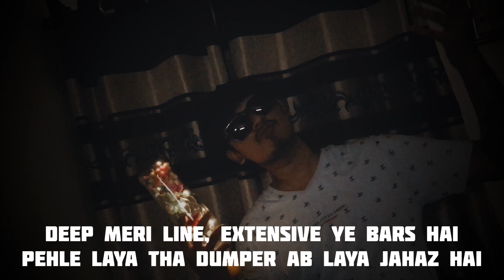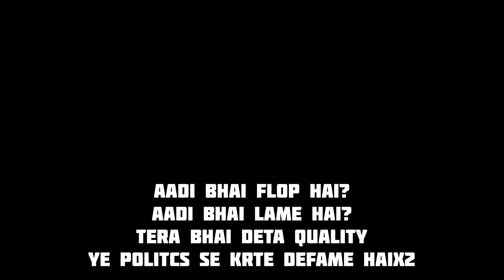QUALITY || AtharvAkaAadi || VAPSI EP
VAPSI EP - THIRD TRACK

Song : QUALITY
ALBUM : VAPSI EP
Artist/Singer : AtharvAkaAadi
Lyrics : AtharvAkaAadi
Mix/Master : AtharvAkaAadi
Video Edited by : AtharvAkaAadi
Video recorded by : DIVYA PANDEY

Lyrics :

 {VERSE}

LIFE MERI ABHI TO BNI NHI KHAS HAI
LAGE MAI HU KRSNA ALAG MERI AWAZ HAI
PASS HAI TERA BHAI HAR EXAM ME
MERA KOI PRICE NI YE BIKTE HAI DAM ME
DEEP MERI LINE, EXTENSIVE YE BARS HAI
PEHLE LAYA THA DUMPER AB LAYA JAHAZ HAI

TRACK CHLE ON ROTATION JAISE YE PRINCIPAL
CAP VALA FIGHT AB HORA YE PHYSICAL
RAP GAME AB KYU HORA HAI CRITICAL
BARS MERE SUNO BOLE WOW LYRICAL

IS GAME KA MAI USAIN BOLT
KRU BRAWL JAISE COLT
LAME RHYME KRE POKE
KRE SHED JAISE MOLT
DEEP BARS KRE NOTE
MAI HOST KRO VOTE
MERA NAM INKE THROAT
AAGE GOD PICHE GHOAST
NAYE RAPPER LAGE TOAST
DU SHOCK MEGAVOLT
TAIRU MAI BINA BOAT
APNE LIYE KRO HOPE
MERE GANE BNE QUOTE
YE PAHAD MAI SCOPE
BEAT PE KRE CHOKE
SCENE KA MAI BNA GOAT

PURA RHYME MAR DALA
BEAT KO MAI FAD DALA
LIKHTA ROZ BHOT SARA
STYLE MERA LGE ZARA
LIFE ME TO BHOT HARA
ALAG BNA MERA-AURA

LYRICS JAISE DILIN NAIR
MUH KHOLU NIKLE FIRE
MERE UNDER KRU HIER
YE SARE JHOOTE LIAR
WHITE BNE JAISE SKYLER
BAHR HU MAI JAISE WIRE

LYRICS KITNA CHAIYE TO INKO AB MUJHSE
BEAT SUNTA HU FREESTYLE HONE LGTA H KHUDSE
BATEIN MERI AAJKAL KYU LGTI INHE LAME
EP KE SATH AYA VAPAS BADAL DE YE PURI GAME

{HOOK}

AADI BHAI FLOP HAI?
AADI BHAI LAME HAI?
TERA BHAI DETA QUALITY
YE POLITCS SE KRTE DEFAME HAIX2

{VERSE}

MERE BARS AAYE INKE MUH PE
TERA BHAI MACHAYA THA NA SHCOOL PE

TERE RAP KO DETA MAI 2 STAR
GANA MERA SUNE YHA BOLE SARE BHOT HARD

DISS KRNA HOTA TO KRU MAI TO MUH PE
GHOSTWRITE NHI CHOTE LIKHTA MAI HU KHUD SE
TRAP BEAT DO MUJHE YHA PAR MCHADUNGA
AKELE AAU MAI KBHI ATA NI JHUND ME

2MIN ME RAP YHA LIKHDUNGA
SOCHA USKA DOUBLE RHYME FEKDUNGA
ABHI TO BAS YHA DENE KO CASH HAI
EK DIN YHA PURA CHEQUE DUNGA

FLOW JAISE BELLA
RHYTHYM JAISE KING
HUSTLE KRE HAM APNA PURA KRE DREAM
UNITY HAI GAME ME DETE NO HATE
KHATA HU RAPPERS KO NO PLATE

{HOOK}

YE POLITCS SE KRTE DEFAME HAIX4